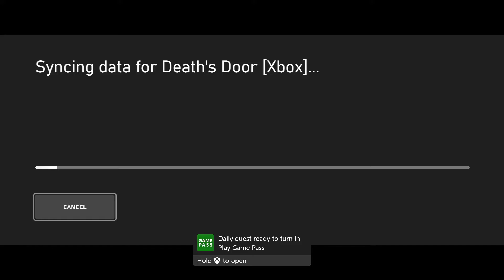I THINK I WILL PLAY DEATH'S DOOR ON THE XBOX SERIES S - GAME PASS